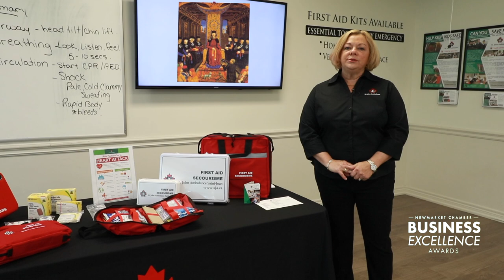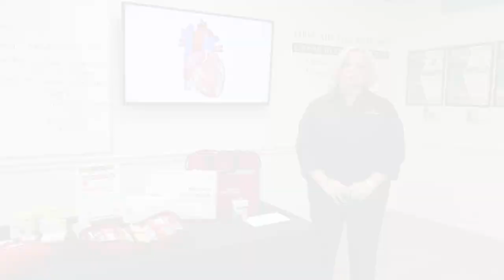St John's Ambulance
Newmarket Chamber of Commerce
Business Excellence Awards